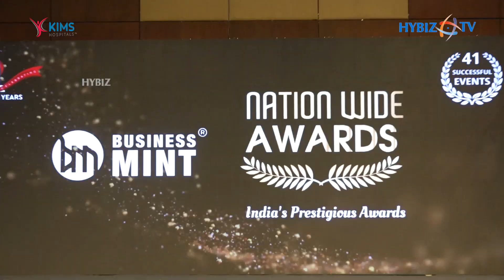Business Mint Nation Wide Awards 2023 | Entrepreneurs Awards 2023 | Hybiz tv